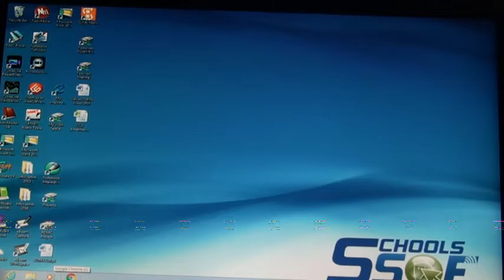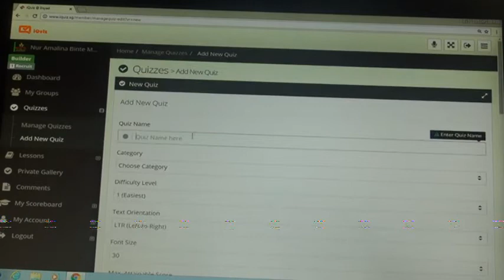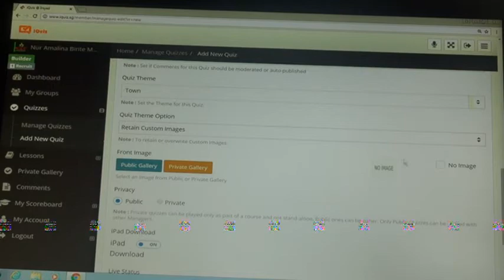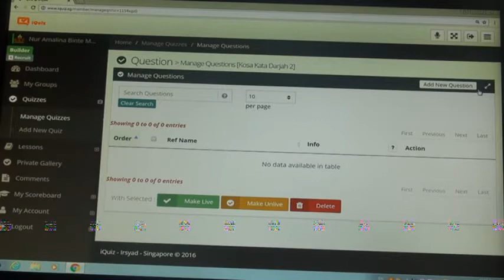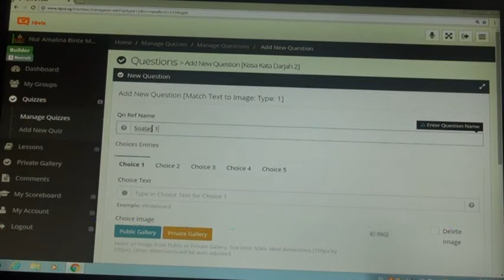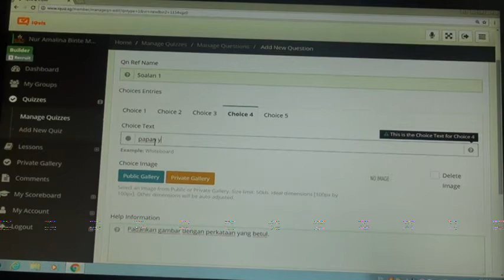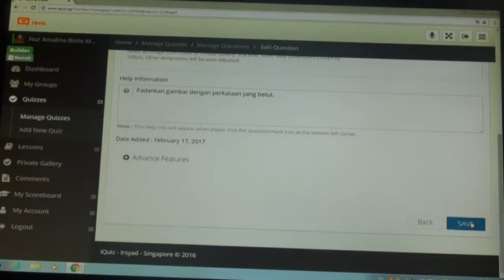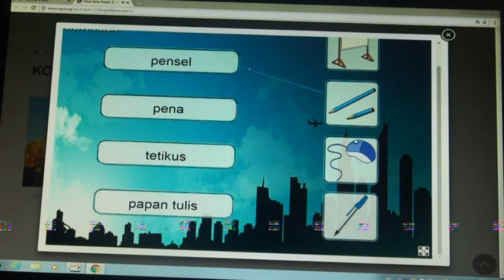Tutorial Membina Bahan iQuiz (Aplikasi KOSA TNPS)